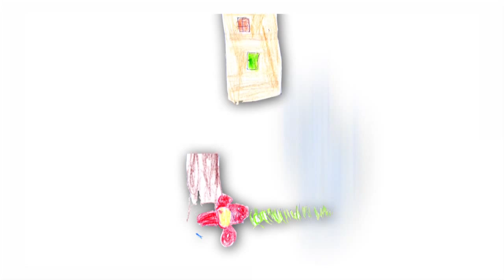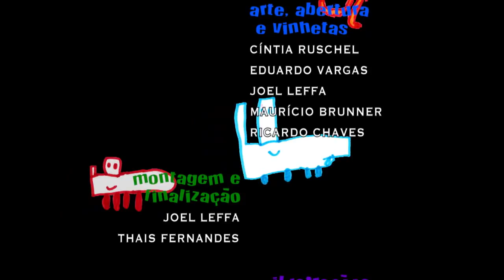Pandorga | TVE - Temporada 2015 - Episódio 04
Na “Turma do Pandorga”, Maíra e Tuca aprendem a importância de entender e respeitar as diferenças das pessoas.
O “Jornal Legal” traz a notícia musical, onde Anete, @ e Tinta mostram a importância da música.
Nina faz uma visita ao Brique da Redenção em Porto Alegre, no “Diário Da Nina”.
Tem Fernando Pessoa no “Pandorga é Poesia”.
E ainda, “Galeria de Arte”.